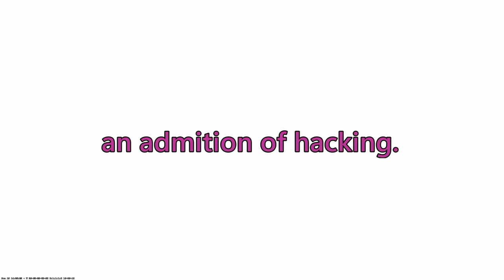MONKEYS with AK-47's | Counter-Strike 2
Funny bits from a few games of CS2 :) Finding fun on this ancient game despite the recent explosion in popularity of Palworld. There may or may not be a hacker in the Overpass game...

Uploaded 1440p | Edited on Davinci Resolve 18.

To be continued in part 4 !x